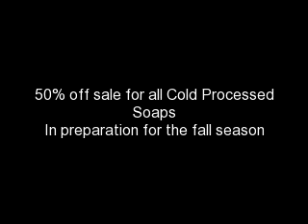50% sale on all cold processed soaps **CLOSED***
Hello:

The sale starts Tuesday 7/10/12 @ 12pm EST and will end 7/13/12 @ 12pm EST!